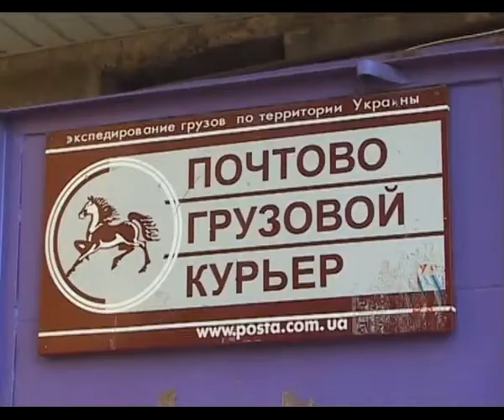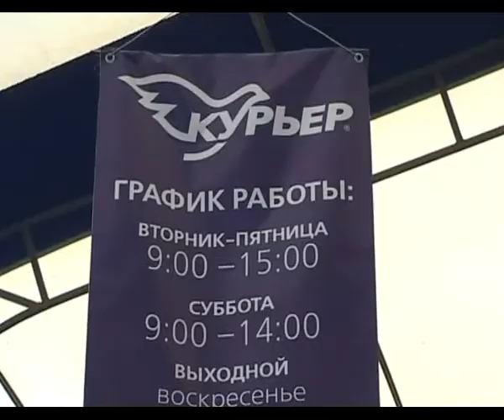314 Почтовый курьер